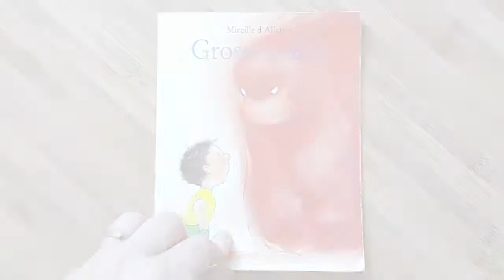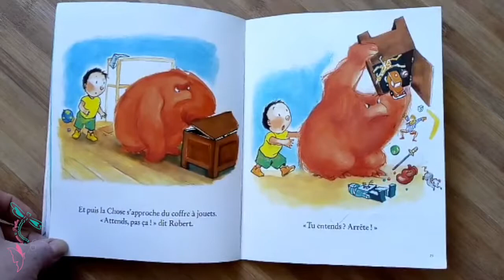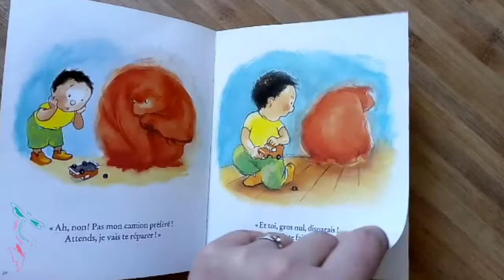Nos moments "capsule" : Lecture de "La grosse colère"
L'association "Du cocoon au papillon" lance une opération "solidarité familles" pour cette période ou nous sommes contraint de rester à la maison avec nos enfants. Il va donc falloir avoir des idées pour les occuper...

Tous les jours les professionnels de l'association partagerons des idées activités 🎨 , recettes 🍲, videos musicales 🎼 , découverte lecture 📚 afin de vous accompagner au mieux durant cette période.

Aujourd'hui c'est une découverte d'un livre sur le thème des émotions et notamment sur la COLERE... Bonne écoute

Bon courage à vous 💪🏼
L'équipe Du cocoon au papillon 🦋